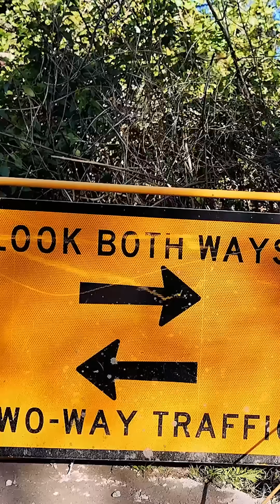Recycling Plastic Does Not Work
Recycling plastic increases plastic pollution in the form of microplastics.